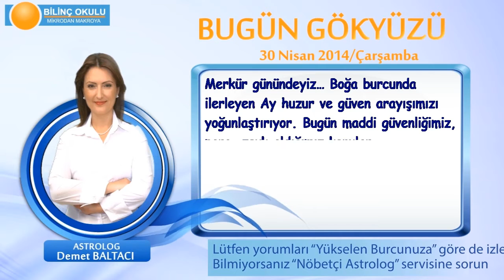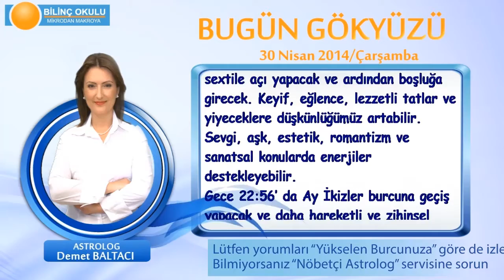BALIK Burcu, GÜNLÜK Astroloji Yorumu,30 NİSAN 2014, Astrolog DEMET BALTACI Bilinç Okulu